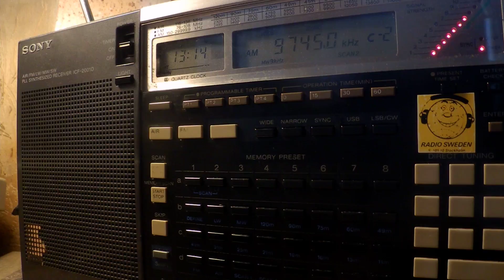26 02 2018 Trans World Radio India in English to SoAs 1313 on 9745 Yerevan